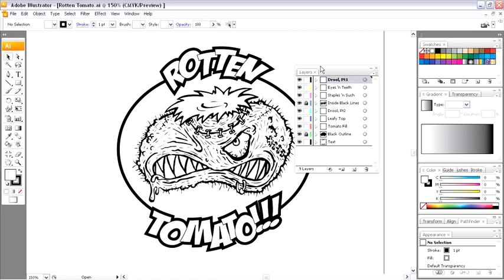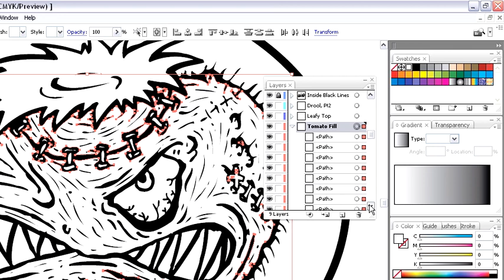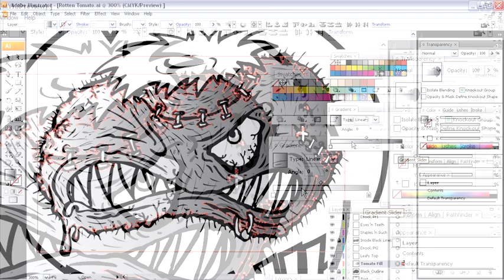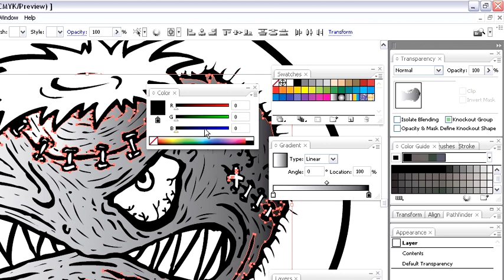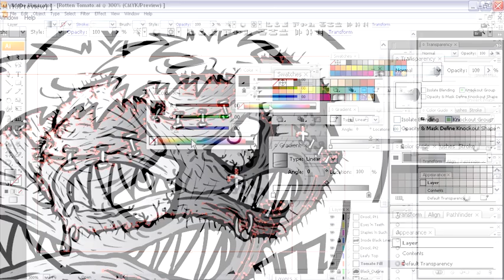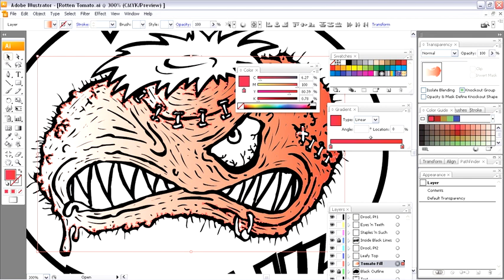CH04- 01 Applying A Gradient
Chapter-04 Gradients & Gradient Meshes (Adobe illustrator advance part -01)